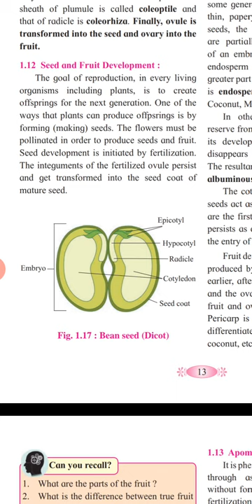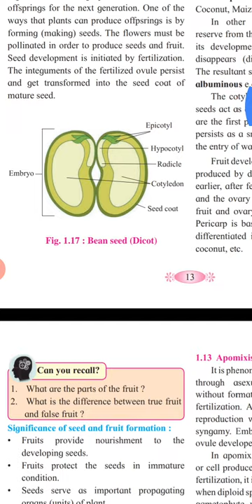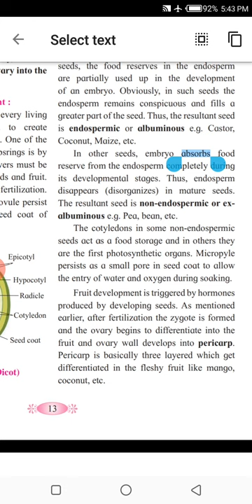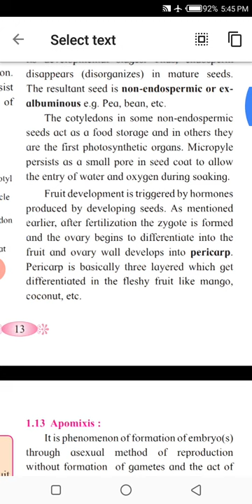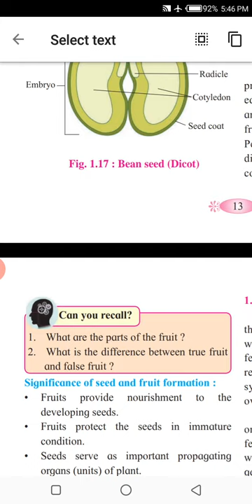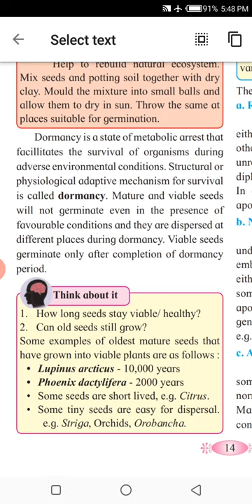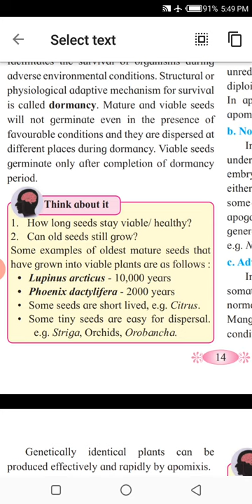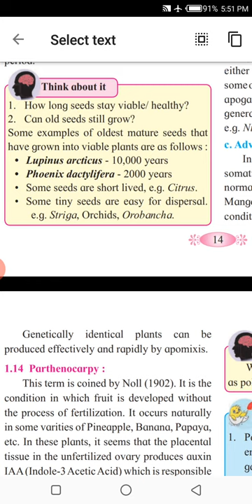Reproduction in Plants XII Bio seed and fruit development 11/05/20